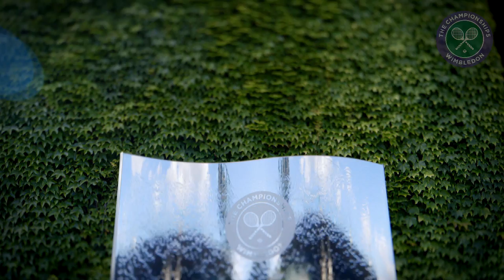2015 Wimbledon Preview - Day 1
On the eve of Wimbledon 2015 we preview the 129th edition of The Championships, which will see Novak Djokovic and Petra Kvitova prepare to defend their titles.